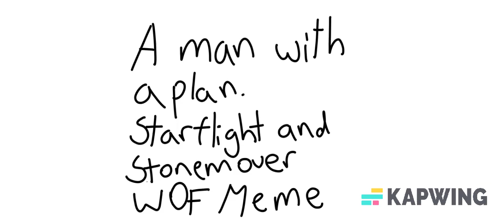A man with a plan. Starflight and Stonemover Wof animation meme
First animatic